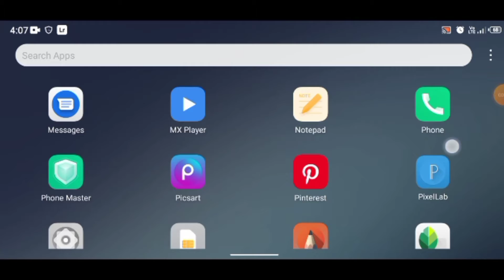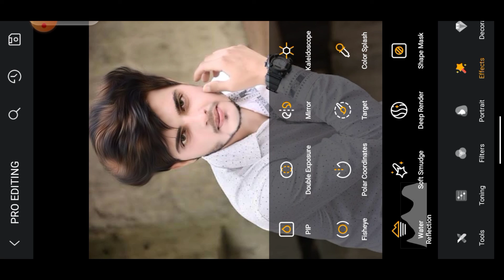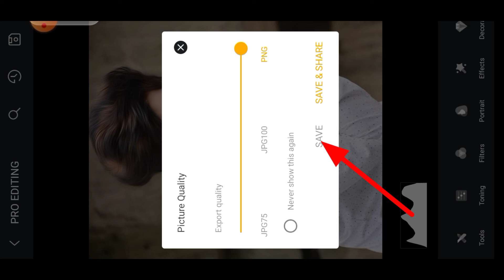snapseed new hair style editing | oil paint photo editing | toolwiz photo editing hairstyle